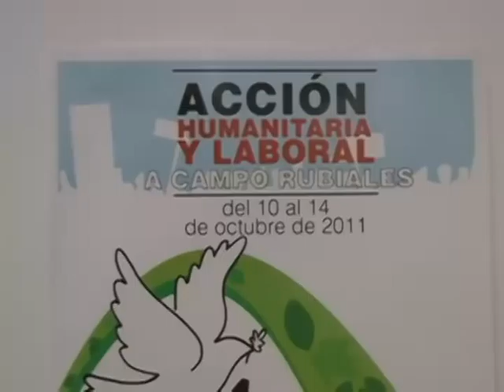Participación de la Unión Sindical Obrera en CNTTS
Rodolfo Vecino Acevedo presidente de la Unión Sindical Obrera USO cuenta cómo es la participación en el Congreso Nacional de Tierras, Territorios y Soberanías, Situación actual de la USO y su plan de acción a desarrollar.